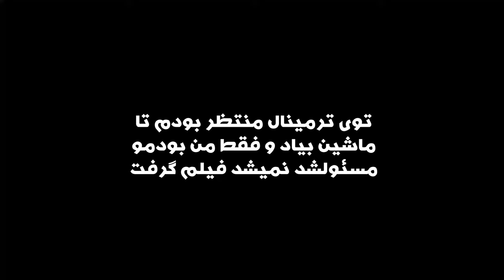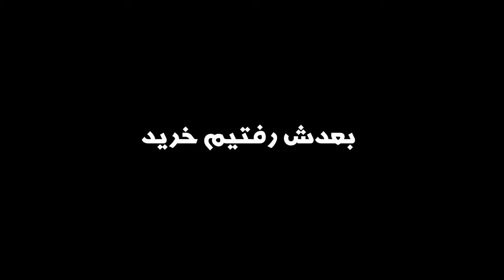ولاگ کنسرت محسن یگانه ۱۹خرداد (mohsen yeganeh concert vlog)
🔴بعد از ۸ماه با یه چنل و محتوای جدید برگشتییم !
توی این چنل به احتمال زیاد بیشتر ولاگ بگیریم و باهم خوشبگذرونیم امیدوارم خوشتون بیاد